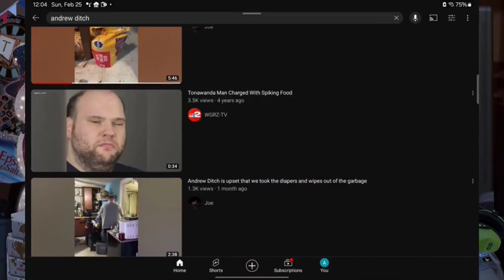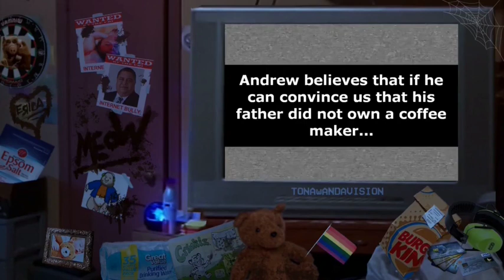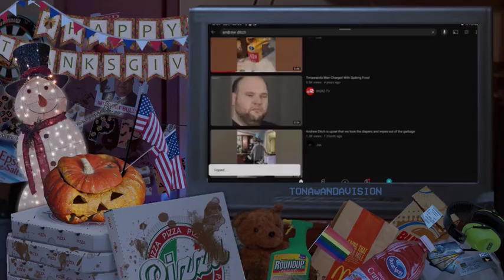Andrew Ditch: Poisonous [Revisited]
Waddyamean?

Andyverse channels:
Poopsquatch 2.0 on Rumble:
Abestpcs:  @AbestpcsOfficial
Andrew Ditch Vlogs:  @andrewditchvlogs4431
Marshall Gaming: @marshall627
Baby Andy - Diapered Deviant : @babyandydiapereddeviant
The Baby Andy Archive:

Channels frequented  or frequently mentioned by the Poopsquatch:
Kaiju Talk Radio: @kajiutalkradio1994
Cosmic Brooke: @cosmicbrooke81
Trash Panda: @trashpanda6032
Lightning McQueen: @lightningmcqueen4202
Andrew Ditch, a man diagnosed with schizoaffective disorder, has been arrested multiple times for endangering the well being of his family. One arrest (November 2019) was for poisoning his family by putting Epsom salt in their coffee maker. A later arrest (March 2020) was for using an oil diffuser to trigger his mother's breathing issues (he claims this act was a failed attempt to use a 'coping skill'). All of the above information has been obtained through videos that Andrew himself uploads to YouTube.